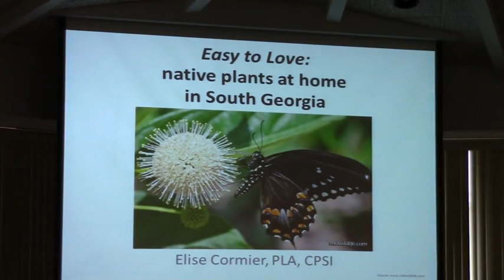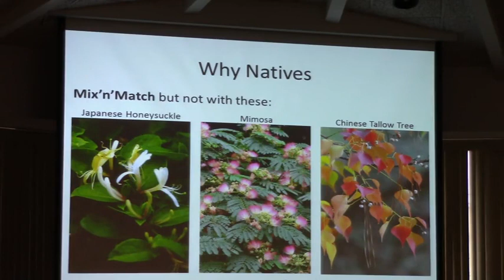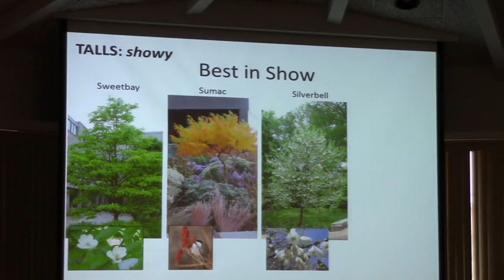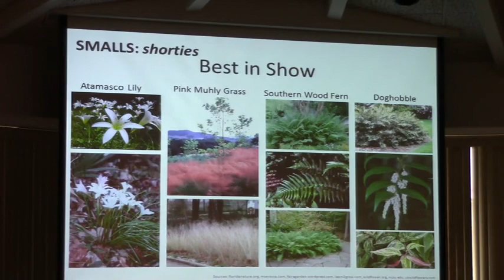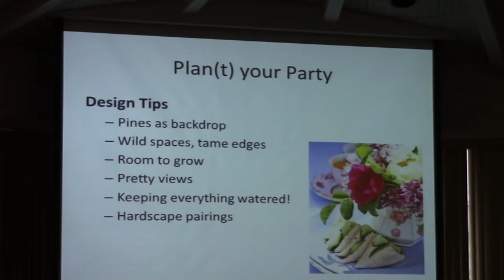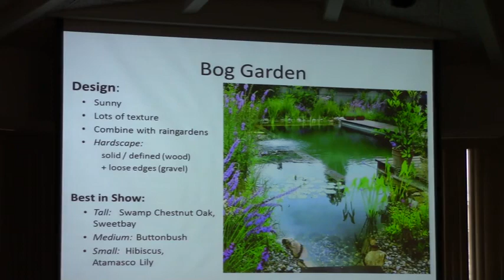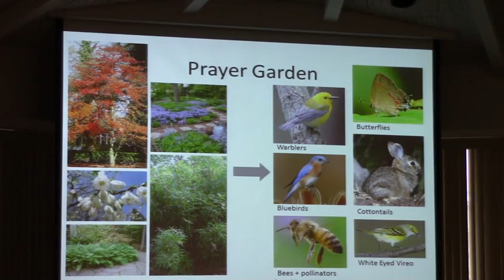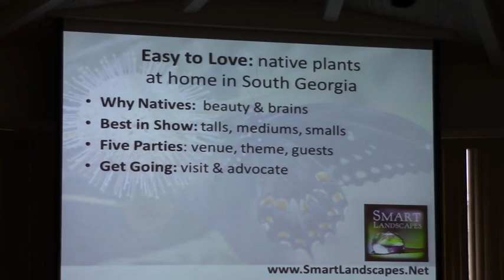Elise Cormier - Easy to Love - Native Plants at Home in Southeast Georgia @ SGNPWS 2015-03-25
South Georgia Native Plants and Wildflower Symposium 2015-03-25
NESPAL Tifton GA